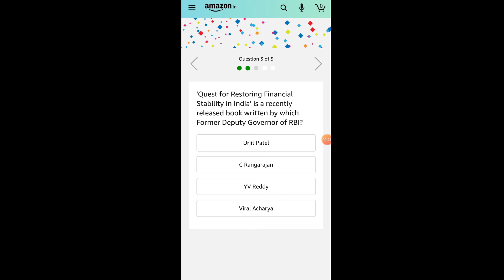10 th August Amazon Quiz!(odia)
Emiti Quiz offer janantu ama chanal re..